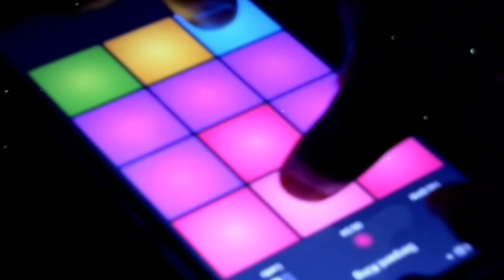DNICX TRAP - Synthferatu - Serpent King (MUSIC) TUTORIAL DPM